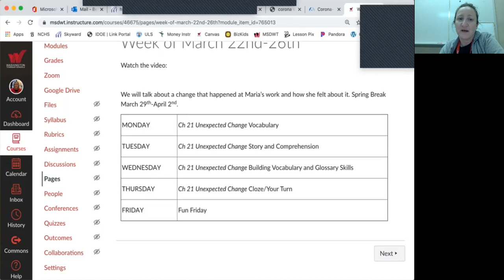ICE Week of March 22nd-26th